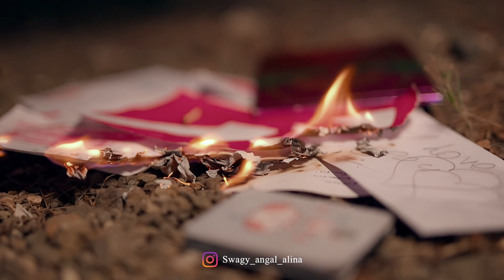O Bedardeya (Song) Tu Jhoothi Main Makkaar |Sk kasid & angel Alina | Arijit Singh | Amitabh B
Hy guys
if you want the next  Vidio to be make again please support me because I need your support and love a lot

he gush of emotions with O Bedardya song from the movie Tu Jhoothi Main Makkaar starring Ranbir & Shraddha. Song Out Now!